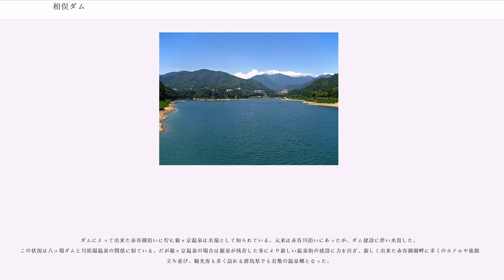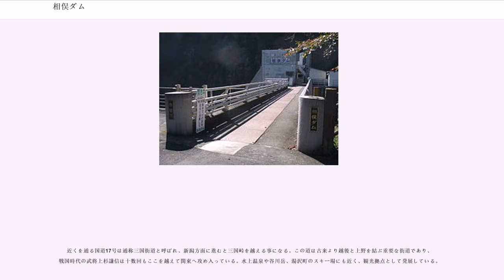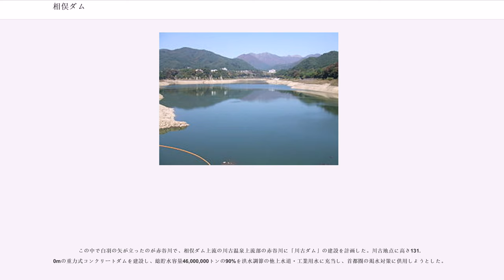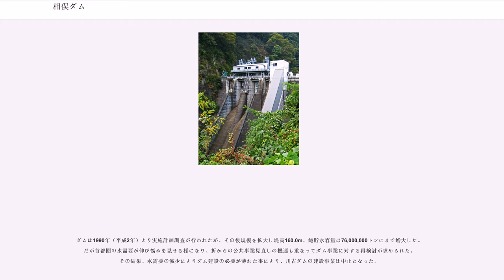相俣ダム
相俣ダム（あいまたダム）は群馬県利根郡みなかみ町相俣、一級河川・利根川水系赤谷川に建設されたダムである。

国土交通省関東地方整備局が管理する多目的ダムであり、高さは67.0mの重力式コンクリートダム。東京都を始めとする首都圏の水がめ・利根川上流ダム群の一つである。利根川に合流する赤谷川の治水と、群馬県営の水力発電を目的としている。ダムによって出来た人造湖は赤谷湖（あかやこ。後述）と呼ばれるが、こちらの方が有名である。

カスリーン台風によって甚大な被害を受けた利根川水系の総合的な治水対策を図る為、経済安定本部の諮問機関である治水調査会は利根川水系に多くの多目的貯水池を建設することを柱とした総合的治水整備を提言した。これを受けた建設省関東地方建設局は「利根川改訂改修計画」を策定し、その中心として利根川水系に九基の多目的ダム建設を計画した。これが利根川水系8ダムであり、既に利根川本川に藤原ダムの建設が開始されていた。

赤谷川では1948年（昭和23年）よりダム建設のための予備調査が行われていた。その後事業は群馬県営の治水事業に移管され、補助ダム事業・「赤谷川総合開発事業」として1952年（昭和27年）より建設が開始され、1956年（昭和31年）に本体は完成した。だが試験的に貯水し異常が無いか確認する「試験湛水」においてダム左岸部の岩盤から漏水が発生している事が判明し、群馬県は建設省に処理を依頼した。この為同年より左岸部の地盤表面にコンクリート舗装を施し遮水を図る工事を実施。3年の歳月を経て1959年（昭和34年）に処理が完了しダム事業は完全に完成した。これ以降ダムは建設省の直轄管理下に置かれ今に至る。結果として藤原ダムに続く第2番目の利根川水系8ダムとなった。

相俣ダムは赤谷川及び合流後の利根川沿岸で、カスリーン台風時の洪水を基準とした計画高水流量（毎秒650トン）を毎秒330トンに軽減（毎秒320トンのカット）を図る洪水調節、埼玉県久喜市地点において慣行水利権分の用水を毎秒140トン確保する不特定利水、相俣発電所（認可出力：7,300kW）・桃野発電所（認可出力：6,200kW）による水力発電が目的である。のちに相俣ダムからの河川維持放流水を利用した相俣第二発電所（120kW）が増設されている。いずれも群馬県企業局による県営発電事業であり、群馬県は特に県営発電事業が充実している自治体でもある。

現在は首都圏の水がめとして重要な役割を果たしており、前橋市にある利根川ダム統合管理事務所によって総合的な管理が行われている。ダムサイトは深く切り立ったV字谷である為、堤高と堤長の比で堤高の比が極めて大きくなった縦長のダムでもある。

ダムによって出来た赤谷湖沿いに佇む猿ヶ京温泉は名湯として知られている。元来は赤谷川沿いにあったが、ダム建設に伴い水没した。この状況は八ッ場ダムと川原湯温泉の関係に似ている。だが猿ヶ京温泉の場合は源泉が残存した事により新しい温泉街の建設に力を注ぎ、新しく出来た赤谷湖湖畔に多くのホテルや旅館が立ち並び、観光客も多く訪れる群馬県でも有数の温泉郷となった。

近くを通る国道17号は通称三国街道と呼ばれ、新潟方面に進むと三国峠を越える事になる。この道は古来より越後と上野を結ぶ重要な街道であり、戦国時代の武将上杉謙信は十数回もここを越えて関東へ攻め入っている。水上温泉や谷川岳、湯沢町のスキー場にも近く、観光拠点として発展している。

なお、2005年（平成17年）には、みなかみ町の推薦により財団法人ダム水源地環境整備センターが選定するダム湖百選に選ばれている。

相俣ダム完成後首都圏の人口は爆発的に増大し、それに対応すべく利根川水系の水資源開発は建設省や水資源開発公団（現・水資源機構）によって精力的に継続されていった。だが1980年代に入ると二、三年に一度の割合で渇水が発生し、更に少雨化傾向が地球温暖化の影響もあって顕著になっていった。建設省はこうした異常渇水に対応出来る様な水需給を確保する為、渇水対策容量を貯水池に保有する「緊急水需要対策ダム事業」を推進した。

この中で白羽の矢が立ったのが赤谷川で、相俣ダム上流の川古温泉上流部の赤谷川に「川古ダム」の建設を計画した。川古地点に高さ131.0mの重力式コンクリートダムを建設し、総貯水容量46,000,000トンの90%を洪水調節の他上水道・工業用水に充当し、首都圏の渇水対策に供用しようと...